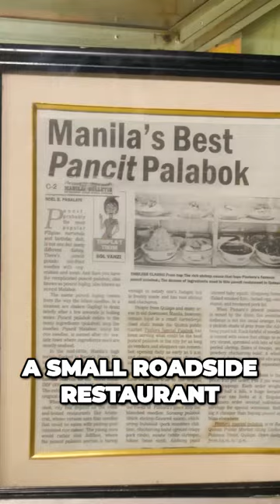Crunchy Delight Unveiling the Perfect Trifecta of Pork Fat and Crunch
🌴 Welcome to Flavors of the Archipelago! 🍽️

Embark on a captivating journey through the stunning landscapes and delectable flavors of the Philippines with us. Our channel is your ultimate guide to exploring the hidden gems, rich culture, and mouthwatering cuisines that this tropical paradise has to offer.

🌮 Discover Filipino Food Delights: Join us as we dive into the heart of Filipino cuisine. From hearty adobo to the freshest seafood dishes, we're here to showcase the vibrant flavors that define the Philippines. Get ready to tantalize your taste buds and learn the secrets behind iconic dishes like sinigang, lechon, and halo-halo.

✈️ Uncover Breathtaking Destinations: Embark on virtual adventures with us as we traverse the islands of the Philippines. Whether you're dreaming of pristine white-sand beaches, lush rice terraces, or bustling cityscapes, our travel vlogs will transport you to the most captivating spots across the archipelago.

📸 Cultural Immersion and Local Insights: Immerse yourself in the local culture as we engage with friendly communities, share insightful travel tips, and learn about age-old traditions. Our journey goes beyond just sightseeing – it's about experiencing the heart and soul of the Philippines.

📍 Explore with Us: If you're a travel enthusiast, a foodie at heart, or simply curious about the Philippines, you've come to the right place. Join us for weekly videos that capture the essence of Filipino life and create unforgettable memories.

Together, let's uncover the beauty and flavors of the Philippines one video at a time!

Follow us on this incredible journey as we eat, explore, and experience the Philippines like never before. Adventure awaits – let's dive in!